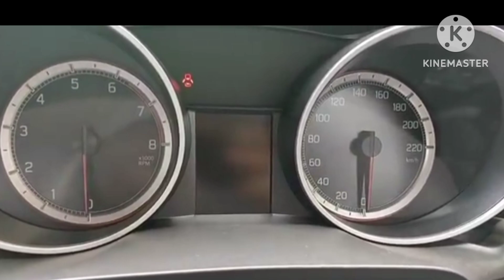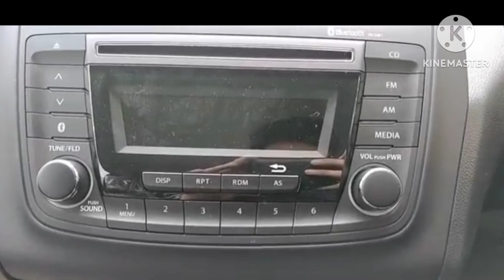ஸ்விஃப்ட் கார் 2021 மாடல் மதிப்புரைகள் | கியர் அமைப்பு | SWIFT CAR 2021 MODEL REVIEWS | GEAR SYSTEMS